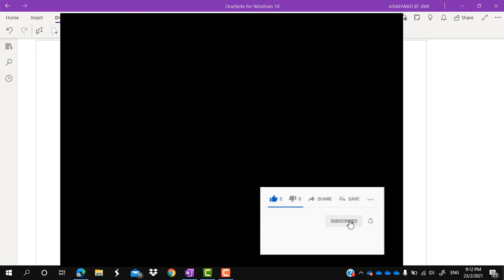Pre UPS1 SM025 part 1/3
Topic:
Integration
Differential Equations
Numerical Method